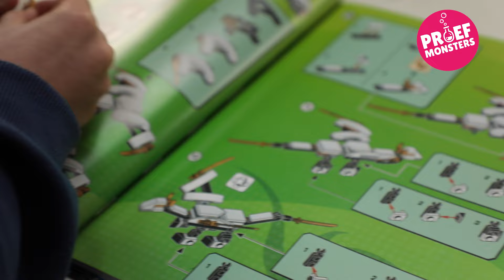Unboxing LEGO Ninjago Bouw & Sticker je eigen Draak bij de Proefmonsters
Proefmonsters Levy en Fynn unboxen LEGO Ninjago Bouw & Sticker je eigen Draak 3 in 1. Ze laten je precies zien wat je krijgt en hoe het werkt.

*Elke maandagmiddag om 16:00 een nieuwe aflevering! *